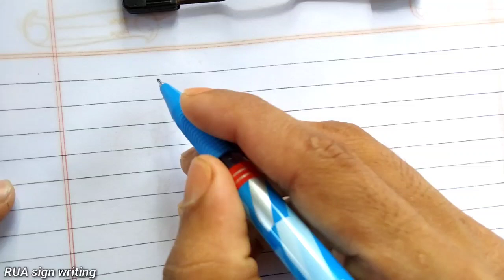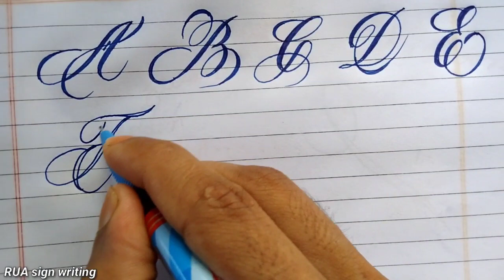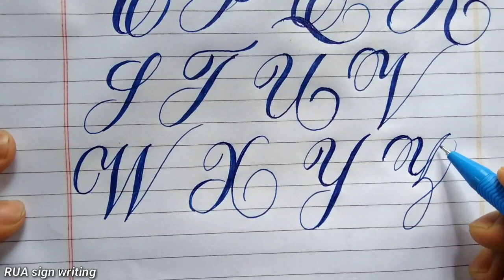Calligraphy Alphabets | Copperplate calligraphy for Beginners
Letter art of Calligraphy | Calligraphy Alphabets | Copperplate